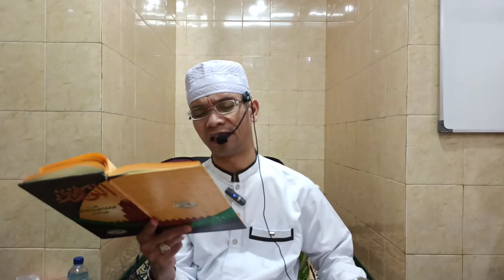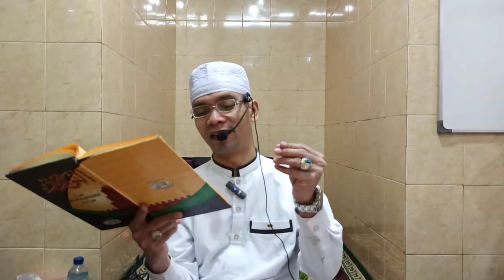Pengajar ; Al Ustadz AHMAD Al BADHOWI, Mendidik Hawa Nafsu, Keadaan Orang Sholeh 24September2022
ANNAWADIR ;
Hikayat Yg Ke 76 Tentang Orang Orang Yg Mendidik Hawa Nafsu Nya Dan Keadaan Orang Orang Sholeh. Pengajian Di Musolla Nur Rohim Bukit Duri Jakarta Selatan.
24 September 2022 M / 27 Shofar 1444 H